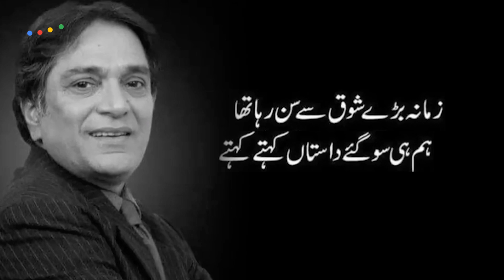Moeen Akhtar | Legend Comedian | Old Rare Clips | Rosey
MoinAkhter (also: "معین اختر" Moeen Akhtar), (24 December 1950 – 22 April 2011) was a Pakistani television, film and stage artist, humorist, comedian, impersonator, host, writer, singer, director and producer who rose to fame in the era of Radio Pakistan along with his co-actors AnwerMaqsood and BushraAnsari.
He became an icon through his screen persona "Rosy" and is considered one of the most important figures in the history of the film industry of the sub continent. His career spanned more than 45 years, from childhood in the Radio Pakistan era of modern film making until a year before his death in 2011. Many of his performances on the show, Loose Talk with Anwar Maqsood have become viral and very popular among the youth in 2019.

Moin Akhtar Last Words Before Death
Old Rare Clips | Rosey